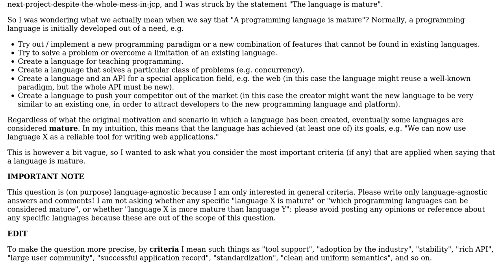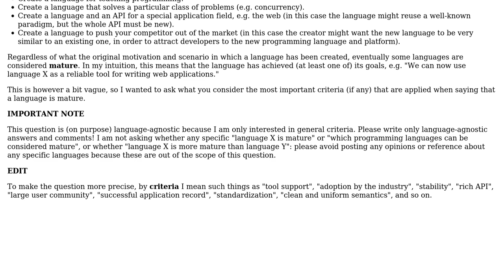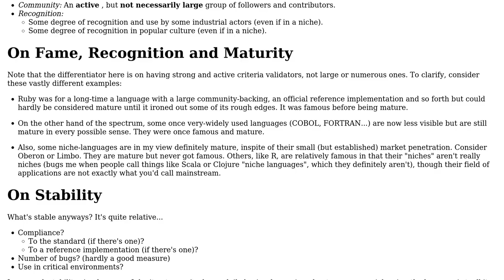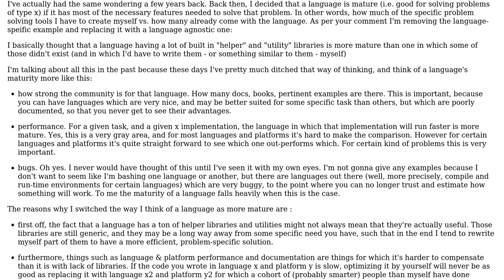Software Engineering: Criteria for a programming language to be considered "mature" (2 Solutions!!)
Software Engineering: Criteria for a programming language to be considered "mature"

With thanks & praise to God, and with thanks to the many people who have made this project possible! | Content (except music & images) licensed under CC BY-SA | Music | Images & others | With thanks to user Shivan Dragon user haylem user Giorgio and the Stack Exchange Network Trademarks are property of their respective owners. You are responsible for your own actions.